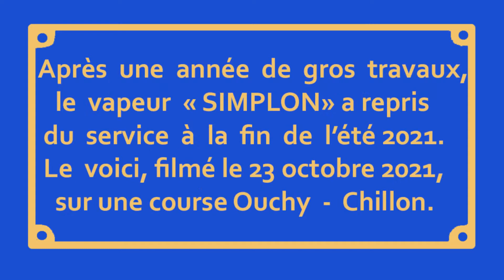Retour du vapeur SIMPLON 2021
Après une année de travaux, le SIMPLON est de retour sur le Léman.